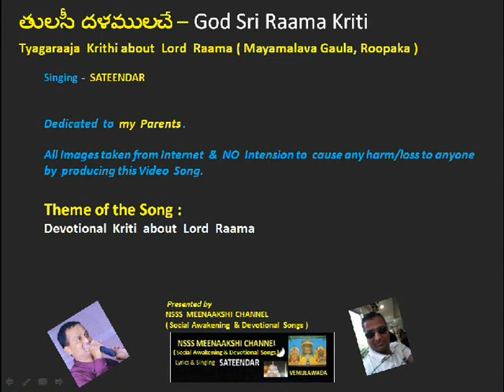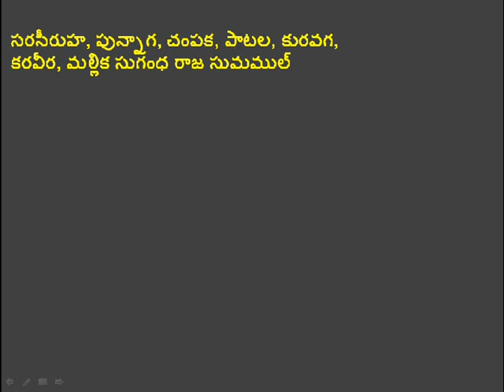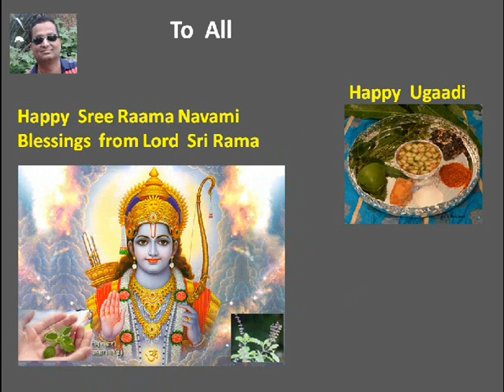Sateendar's classical తులసీ దళములచే Tulasi Dalamulache | Vemulawada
తులసీ దళములచే  - A tyagaraja Composition